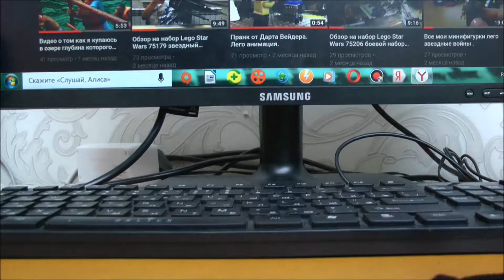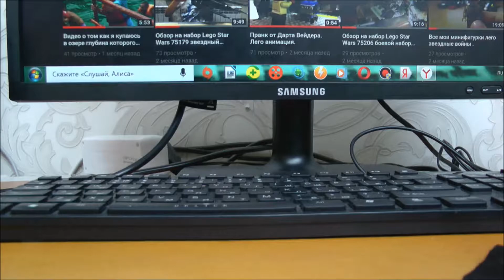Видео урок : как сделать маленького Lego Дарта Вейдера из деталей Lego Bionicle.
Сегодня я сделал лего Дарта Вейдера. Надеюсь вам понравилось видео , и вы сделаете такого же Дарта Вейдера.